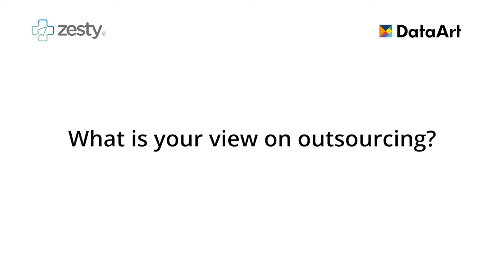DataArt Success Story: Zesty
What factors are essential when looking for a custom software development partner? Lloyd Price and James Balmain from Zesty share their experience working with DataArt and describe what made this cooperation, lasting for 5+ years, such a success.